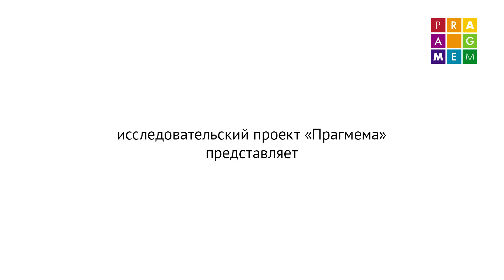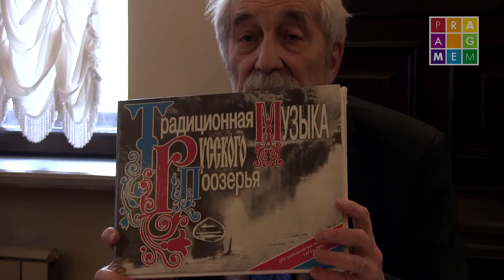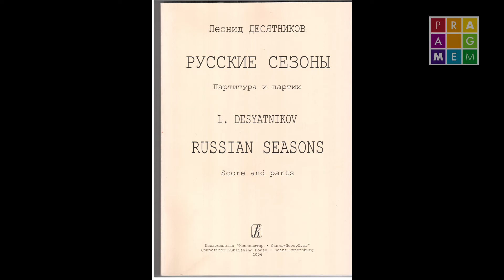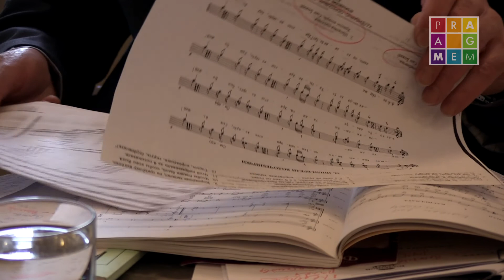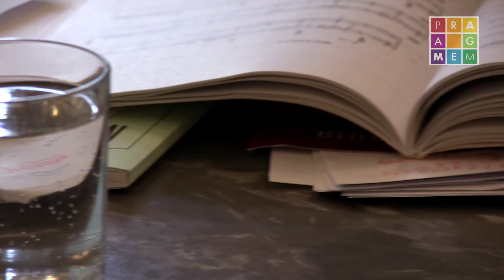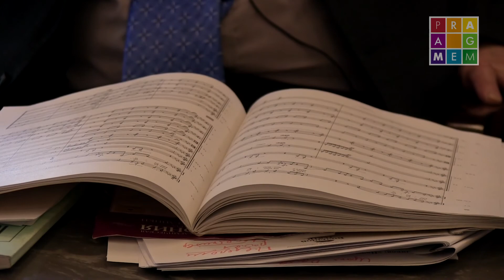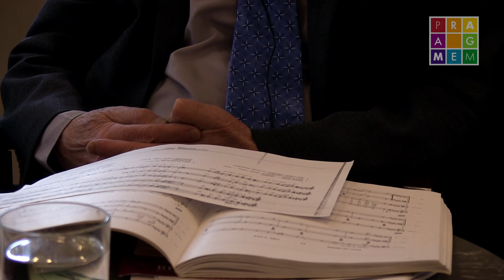Десятников: Русские сезоны (Иосиф Райскин)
Лекция музыкального критика Иосифа Райскина "Леонид Десятников «Русские сезоны»" ( в рамках совместного проекта Прагмема и БДТ им. Г. А. Товстоногова):

Современные композиторы – каждый на свой лад – стремятся к более глубокому проникновению в стихию народного творчества. Композитор Леонид Десятников – горожанин, казалось бы, не близкий к крестьянскому фольклору, всем своим воспитанием, консерваторской школой, подготовлен был к созданию «Русских сезонов» для сопрано, скрипки и камерного оркестра. Вдохновившись «Песнями русского Поозерья», он, во всеоружии композиторского мастерства, погрузил их в общеевропейский универсальный музыкальный контекст, сделав достоянием филармонических залов.

Съемка и монтаж - Саша Скочиленко
Второй оператор - Андрей Степанов

ПОДКАСТ Pragmema Project